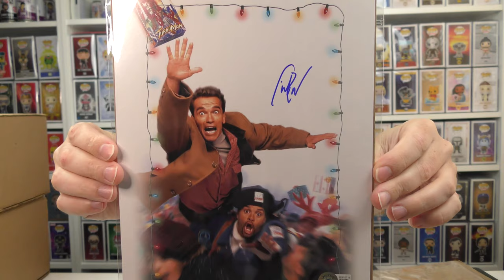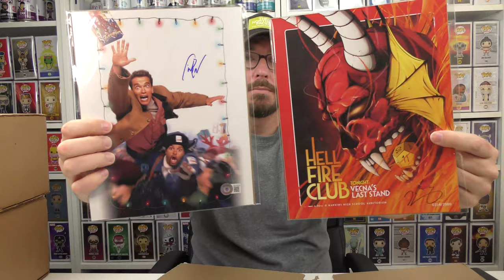BAM GEEK July 2022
Opening Entertainment Earth and my BAM GEEK July 2022 mystery box.  A $250 Dollar gift card to buy pops or whatever you want with it.  The link to the video I spoke of in this video is below.